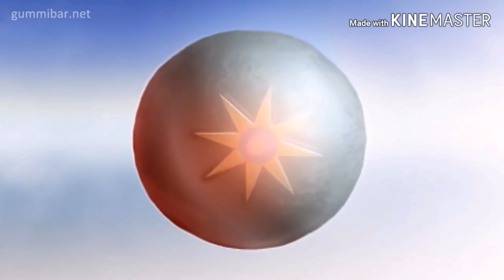The Gummy Bear Full Complete English Cover 🇺🇸 HD